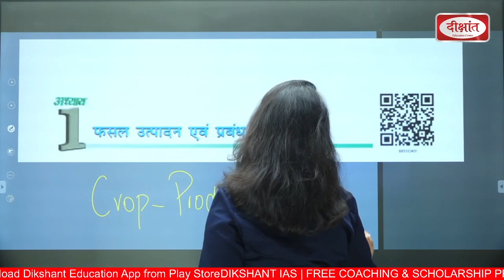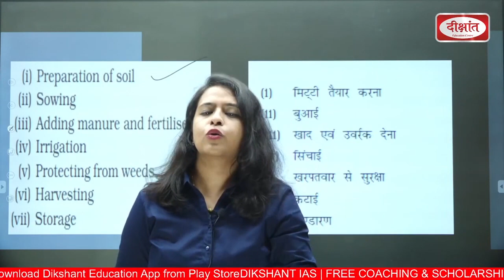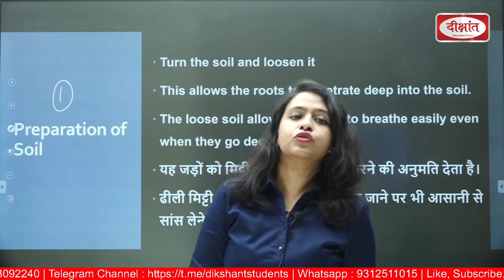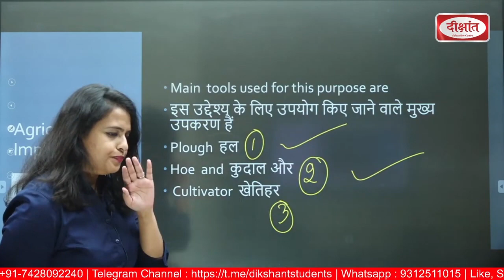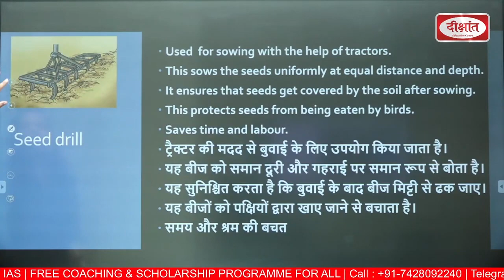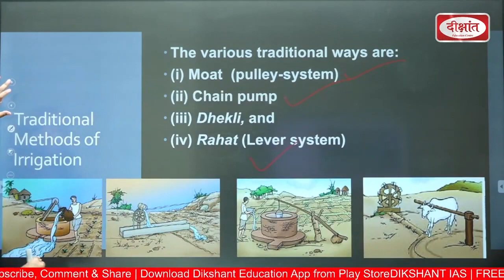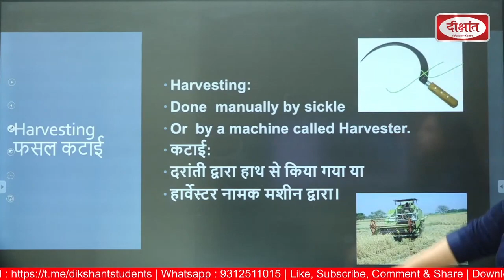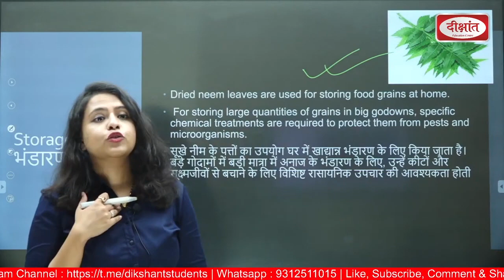Class 8 Biology Chapter 1 Crop Production And Management | Class 8th Science crop production | NCER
Class 8 Biology Chapter 1 Crop Production And Management | Class 8th Science crop production  | NCERT

1. 𝐆𝐒 𝐅𝐨𝐮𝐧𝐝𝐚𝐭𝐢𝐨𝐧 𝐂𝐨𝐮𝐫𝐬𝐞 (𝐄𝐍𝐆𝐋𝐈𝐒𝐇 𝐌𝐄𝐃𝐈𝐔𝐌) - 13th Sept, 2022 @5PM

2. सामान्य अध्ययन बैच
(𝐎𝐍𝐋𝐈𝐍𝐄 )सामान्य अध्ययन - 13𝐭𝐡 𝐒𝐞𝐩𝐭, 𝟐𝟎𝟐𝟐 @06:00𝐏𝐌
(𝐎𝐅𝐅𝐋𝐈𝐍𝐄)सामान्य अध्ययन - 13𝐭𝐡 𝐒𝐞𝐩𝐭, 𝟐𝟎𝟐𝟐 @06:00𝐏𝐌

3. 𝐂𝐒𝐀𝐓 ( NEW BATCH RUNNING )
(𝐎𝐍𝐋𝐈𝐍𝐄 )  @𝟎𝟑:𝟑𝟎𝐏𝐌
(𝐎𝐅𝐅𝐋𝐈𝐍𝐄) @𝟎𝟑:𝟑𝟎𝐏𝐌

4. SOCIOLOGY ( NEW Batches Starts )
(𝐎𝐍𝐋𝐈𝐍𝐄 ) 20𝐭𝐡 𝐒𝐞𝐩𝐭, 𝟐𝟎𝟐𝟐 @09:00 AM
(𝐎𝐅𝐅𝐋𝐈𝐍𝐄) 20𝐭𝐡 𝐒𝐞𝐩𝐭, 𝟐𝟎𝟐𝟐 @09:00 AM

𝐀𝐓𝐓𝐄𝐍𝐃 3 Days 𝐅𝐑𝐄𝐄 DEMO 𝐂𝐋𝐀𝐒𝐒
𝐁𝐏𝐒𝐂 सामान्य अध्ययन
समाजशास्त 𝐍𝐞𝐰 𝐅𝐨𝐮𝐧𝐝𝐚𝐭𝐢𝐨𝐧 𝐁𝐚𝐭𝐜𝐡